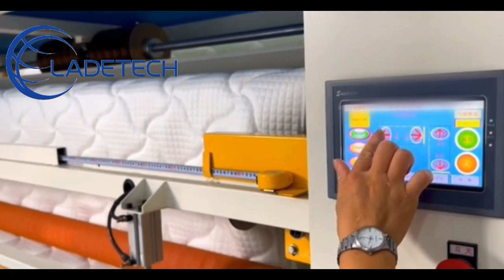Computerized mattress mult needle quilting machine#выстегивание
Профессиональное производство матрасного оборудования
Добро пожаловать, чтобы узнать